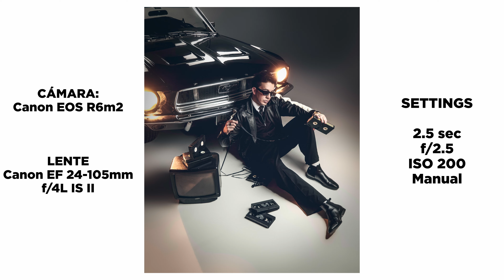Hice las FOTOS de los 10 años de @MasSKabeche 📸 🔥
Me siento muy honrado por que me invitaran a este proyecto tan cool y tan importante. Hacerlas fotos de los 10 años de  @SKabeche    @MasSKabeche   fue algo muy divertido y retador.
¿Cuál fue tu set favorito?

OTROS VIDEOS